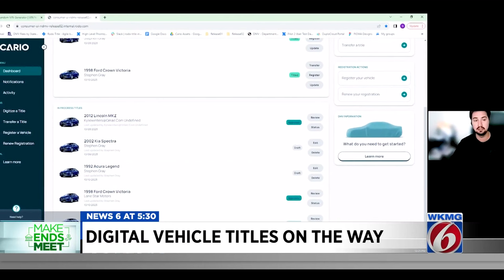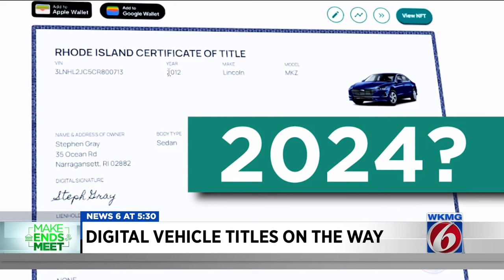Digital vehicle titles on the way. What we know so far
New York-based Cario INC., a blockchain technology network led by automotive tech veterans, told News 6 it is getting close to bringing paperless car titles to DMVs in the Northeast and Northwest starting in 2024. They want to bring them to Florida too.